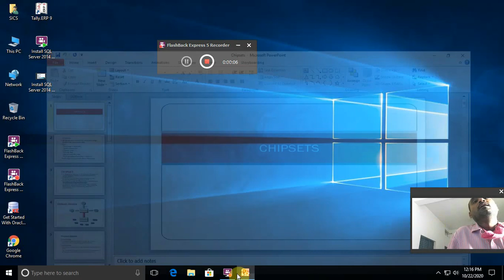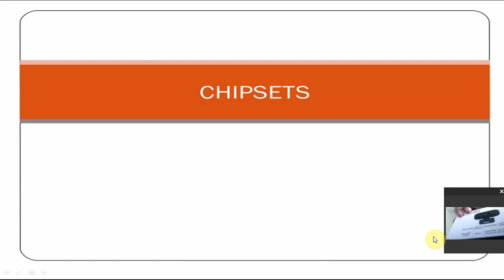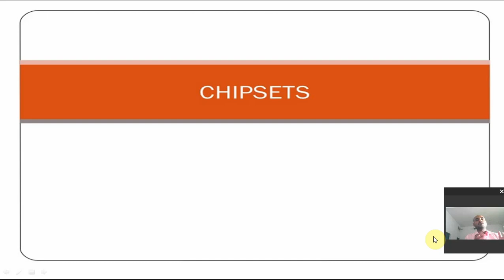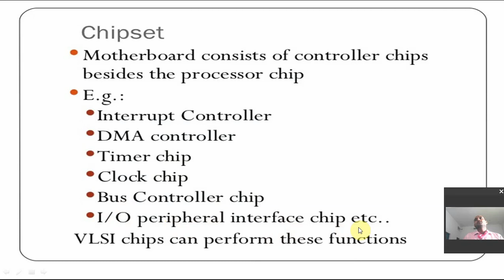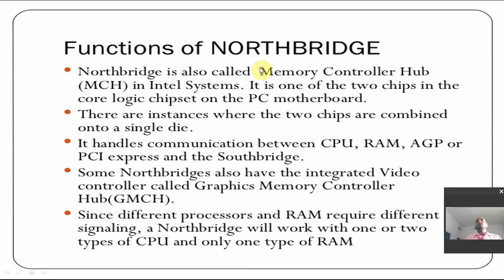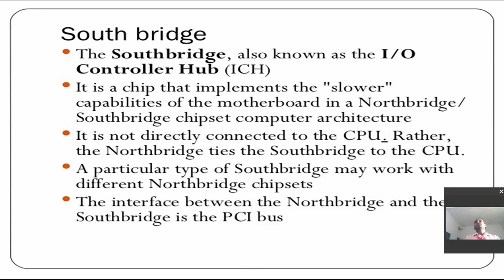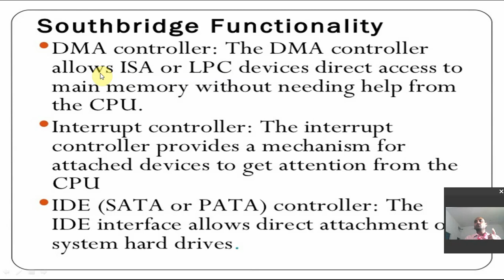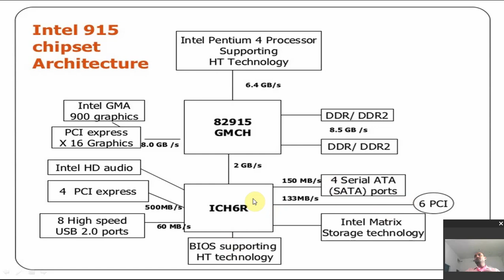Chipset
3BCA Computer Hardware Maintenance and Troubleshooting